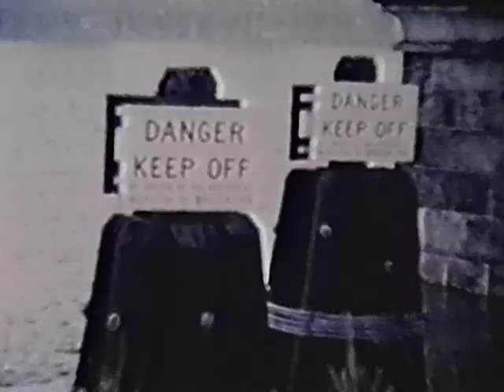The Niagaras--Fugitive Sea